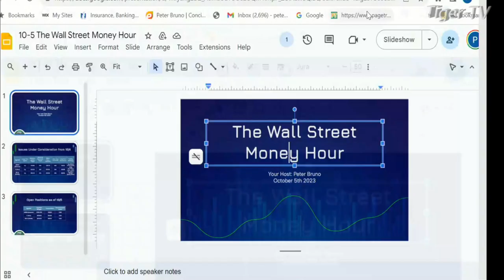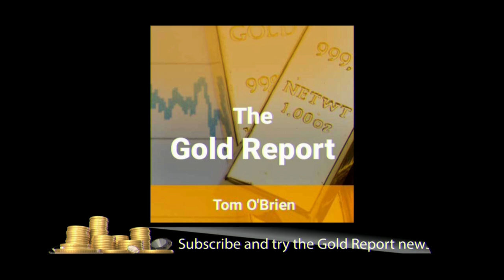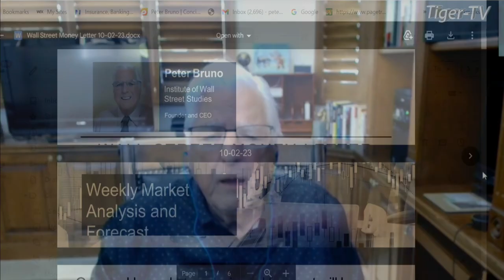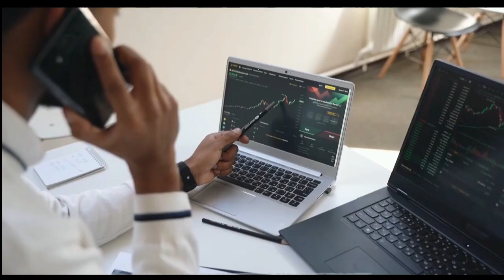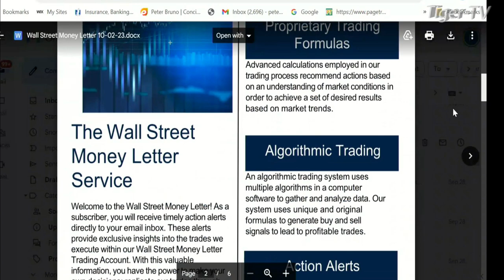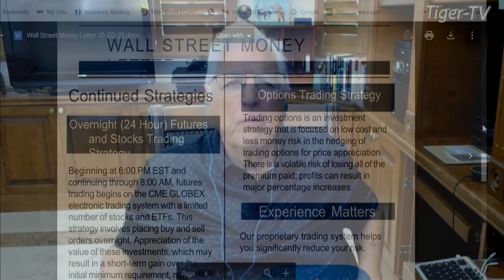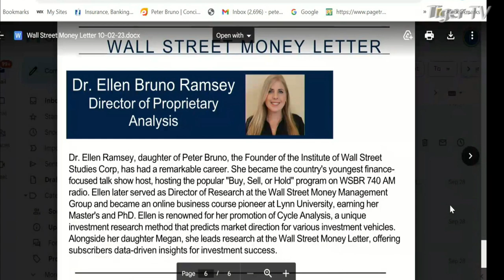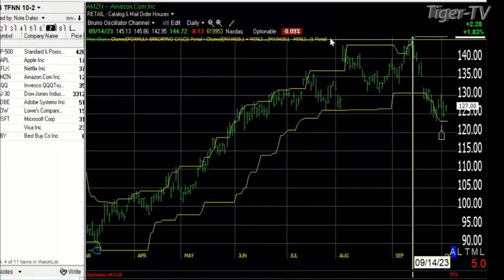October 5th, The Wall Street Money Hour on TFNN 2023